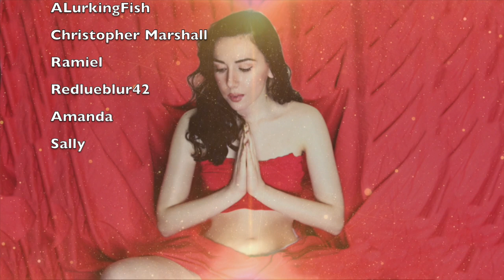ASMR Summer Lookbook ☀️ Try On Haul ASMR Fashion Show 🌈 Cannes, Shein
I just love asmr try on hauls because tingles and fashion go so well together. In this relaxing video, I will model a few summer dresses.

Items from the video

ASMR guided meditation for relaxation after a stressful day.

Dalmatian Print Twist Peekaboo Cami Dress
Zip Back Lace Crop Top With Skirt
SHEIN Twist Peekaboo Knot Back Striped Cami Dress
Joyfunear Open Back Ombre Halter Maxi Dress
Knot Back Floral Print Top With Skirt
SHEIN Ruched Cami Midi Dress
SHEIN Embroidered Eyelet Wrap Tie Waist Skirt
SHEIN Frilled Off Shoulder Shirred Dress